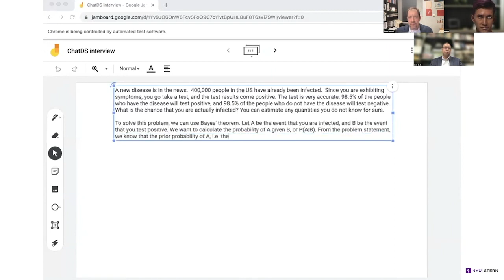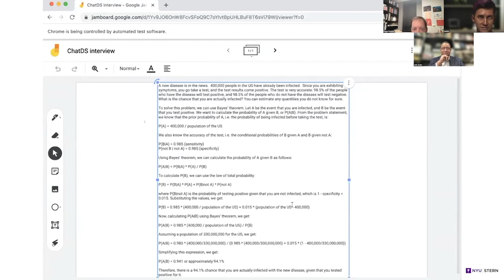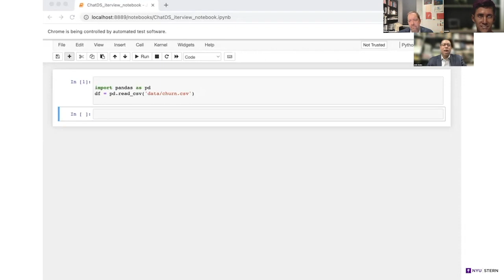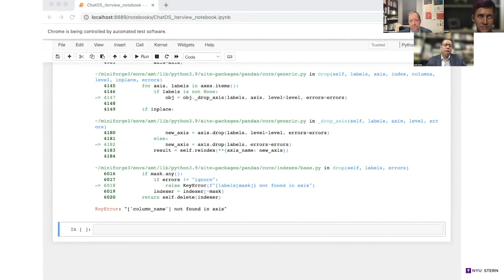Can an AI Chatbot Pass a Data Science Interview? (Short Version)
Modern AI language systems are astounding, as we are reminded almost every day.  But they also are criticized for their (lack of) accuracy, their tendency to just make things up, their banal song lyrics, and their lack of true intelligence.

On Tuesday, March 7, 2023 Professors Joao Sedoc and Foster Provost interviewed a data science chatbot (ChatDS), to demonstrate what modern AI can and cannot do.  The interview ranged from standard data science interview questions, to problem formulation questions, to working out math on the whiteboard, to live coding and data visualization.  You will get a view of what chatbots currently can and cannot do, and hopefully a glimpse into the future of work … with AI.

This is an abridged version of the original (57 minute) interview.  Particular questions are selected, latency is eliminated, answers are compressed.

NYU Stern Professor Joao Sedoc, Assistant Professor of Technology, Operations, and Statistics, is a modern chatbot expert. Professor Foster Provost, Ira Rennert Professor of Entrepreneurship, Professor of Data Science, Professor of Technology, Operations and Statistics, is Director of Data Analytics and AI, NYU Stern Fubon Center.  Special thanks to Christian Grewell, Associate Arts Professor of Interactive Media Arts, NYU Shanghai.